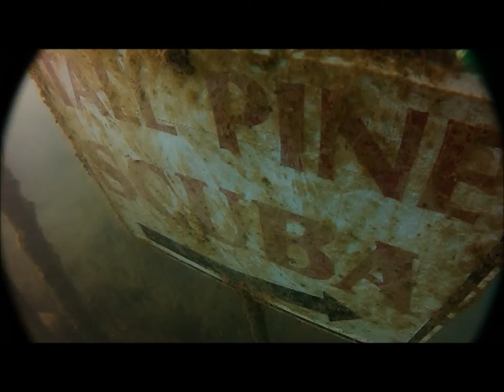Honey Badger Dive Team in the Ore Be Gone Mine Pit 7 5 2013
This video is a compilation of a few dives Nate and I did in the Ore Be Gone Mine Pit on 7-5-2013.